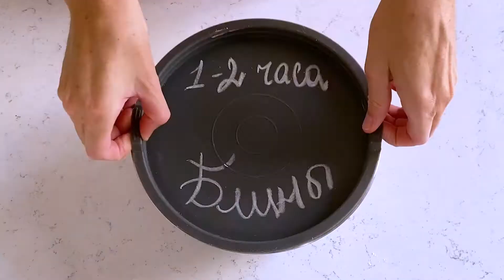Блины на закваске Видеорецепт Oh my Bread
Пошаговый рецепт блинов на закваске.

Тесто:
Закваска пшеничная 400 г
Мука пшеничная высший или 1 сорт 300 г
3 крупных яйца 165-180 г
Сода 1/2-1 ч.л.
Кипяток 100-200 г

Полная версия видеоурока доступна нашим студентам.
Переходите на и будем вместе выводить закваску и печь хлеб, блины и многое другое!

Тесто:
Смешать остатки закваски из холодильника с молоком (можно подогретое), затем всыпать все сухие ингредиенты, вымесить, добавить растопленное масло. Разбить 3 яйца и замешать снова.

Тайминг:
Оставить на 1-2 часа в тёплом месте. Так мы ферментируем муку.
Разогреть сковороду и непосредственно перед жаркой влить кипяток до консистенции блинного теста. Если не дольём, получатся оладьи. Если перельём, будет тяжело переворачивать.
Обжарить с двух сторон. Подавать горячими.

Зачем сода?
Мы гасим лишнюю кислоту перестоявшей закваски. Если берёте свежую опару, то сода не понадобится.

Зачем кипяток?
Для красивого кружевного узора блина.

Можно заменить коровье молоко на растительное; сливочное масло на растительное; часть муки на цельнозерновую или безглютеновую ; заменить сахар, яйца и так далее.

Вкусных блинов Вам!

Если заменять пшеничные остатки на ржаные, лучше поставить пшеничную опару на остатках закваски.